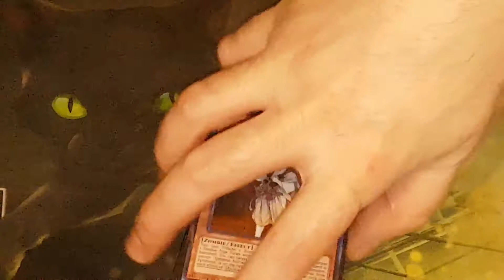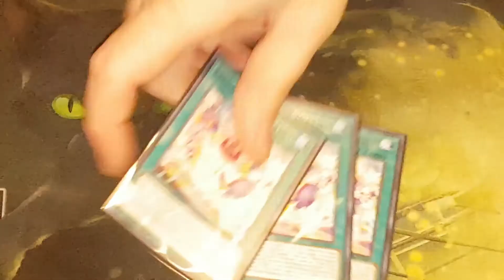BEST SKULL SERVANT DECK PROFILE - FEBRUARY 2021